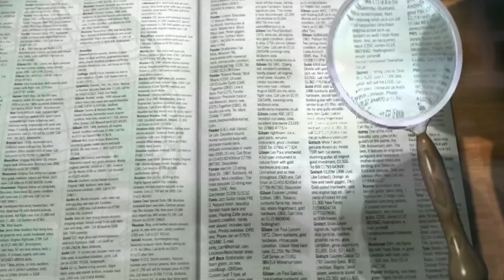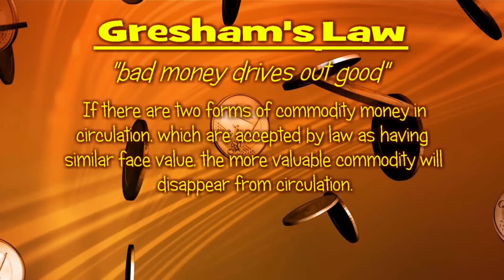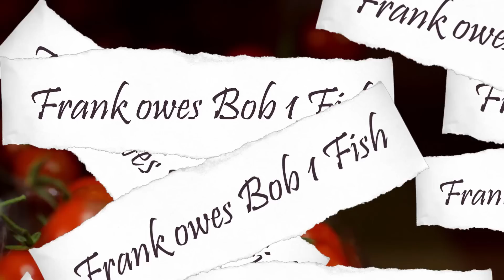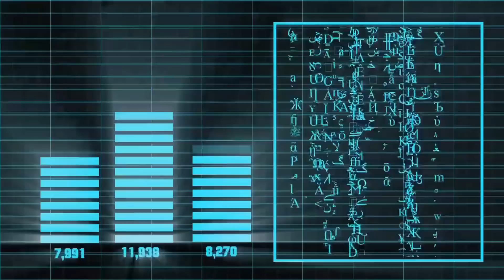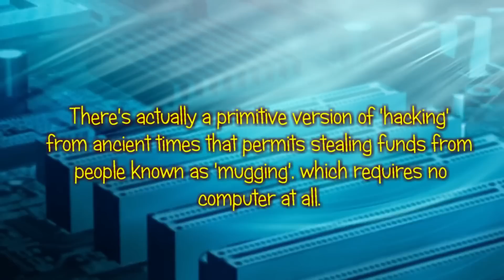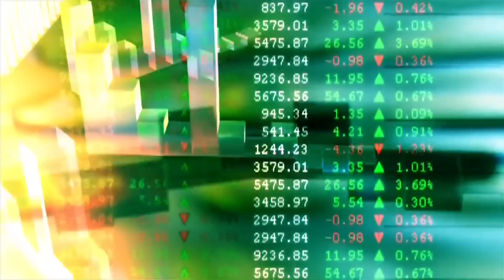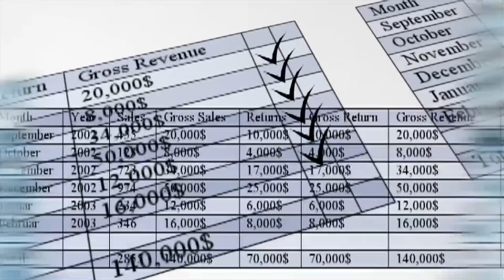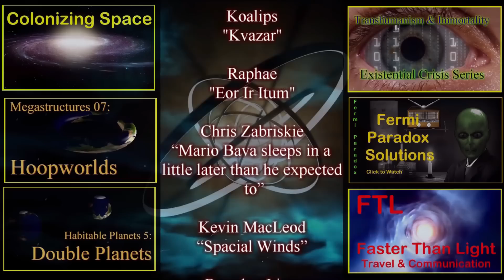Cryptocurrency & Blockchain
An in-depth look at Cryptocurrency & Blockchain, what they are, how they differ from existing methods, and what the advocates and critics have to say about them.

Further Reading:
Original Paper on bitcoin:
Satoshi Nakamoto, "Bitcoin: A Peer-to-Peer Electronic Cash System"

Charles Stross Blog Entry "Why I want Bitcoin to die in a fire"

Abrahim Ladha’s “Hypothetical Problems concerning the Theory of Relativity on Cryptographic Currency Implementations”: